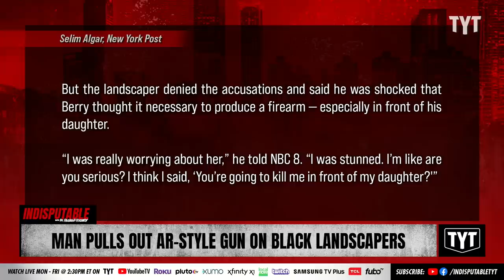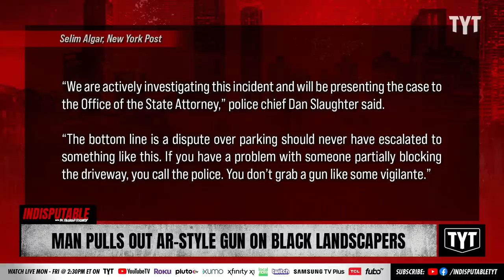Man Pulls Out AR-Style Rifle On Black Landscapers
Clearwater man David H. Berry of Fat Finger Construction pulled out an AR-Style rifle because he thought two Black landscapers, Jeremy Lee and his daughter Carrie Lee, were partially blocking his driveway. Police did nothing.  Dr. Rashad Richey and Dr. Metzl discuss on Indisputable.

"On July 7, a Clearwater man with a lengthly criminal history pulled what looks like an AR-style gun on a Black father and daughter who were landscaping a lawn across the street from him, according to a recent video shared across social media.

In the video, David H. Berry of Fat Finger Construction can be seen holding the rifle and yelling at Jeremy Lee, while his daughter Carrie Lee films the interaction.

In the past, Berry has been charged with at least three felonies, including battery and burglary, according to Pinellas County Court records. All were pled down to misdemeanors."

220713__ID09ManPullsOut